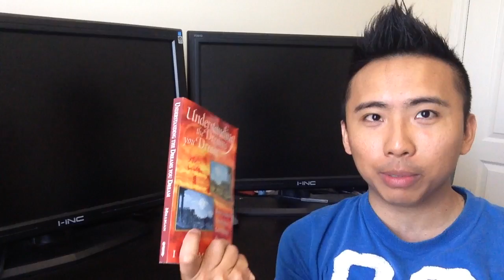My DREAM With a Roaming Tiger...(God Gave Interpretation...)